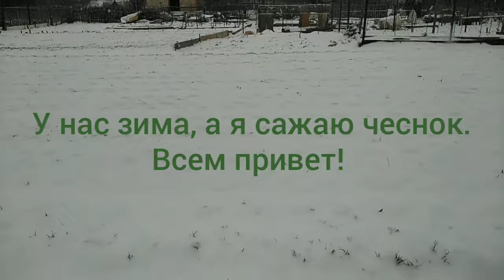Посадка чеснока "Добрыня". 4декабря.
А что будет, если посадить озимый чеснок в декабре? Вот самой интересно. Мой эксперимент. Сорт чеснока. 'Добрыня ".